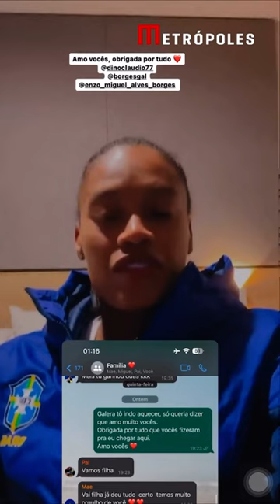Após estreia da Copa, Ary Borges se emociona ao falar da família